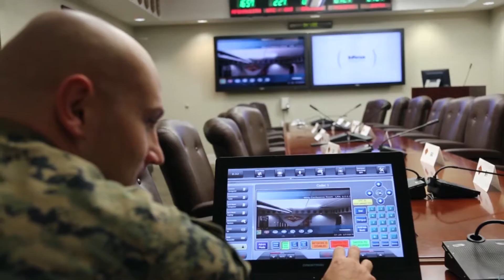Through the Eyes of a 2nd MAW Cyber Network Operator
Credit: Cpl. Jason Jimenez | Date Taken: 01/10/2017
Sgt. Wesley Geary explains his role as a cyber network operator with the 2nd Marine Aircraft Wing aboard Marine Corps Air Station Cherry Point, N.C., Jan. 10, 2017. Commonly known as an information technology technician in the civilian sector, cyber network operators install, configure and maintain cyber networks, both hardware and software. As the 2nd MAW help desk non-commissioned officer, Geary’s occupational specialty allows him to assist service members and civilians with any technology issues that prevent them from completing their mission. (Marine Corps video by Cpl. Jason Jimenez/Released)